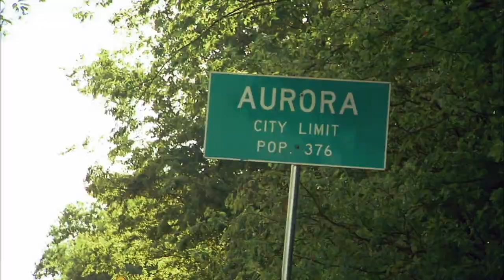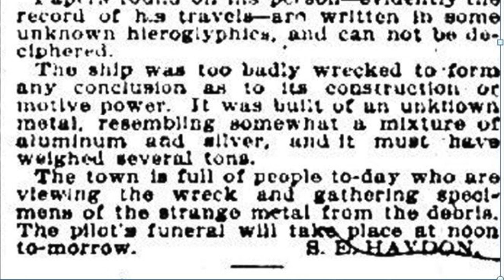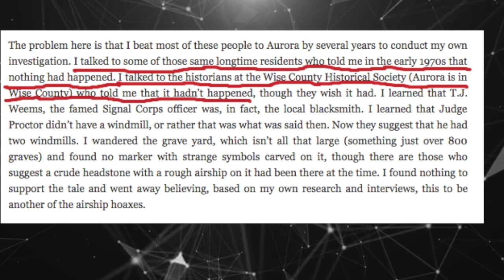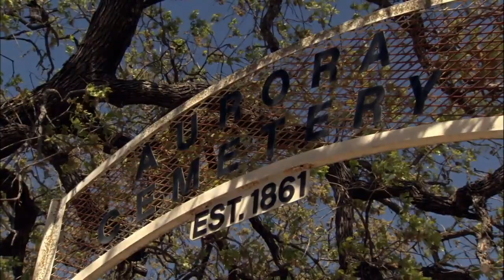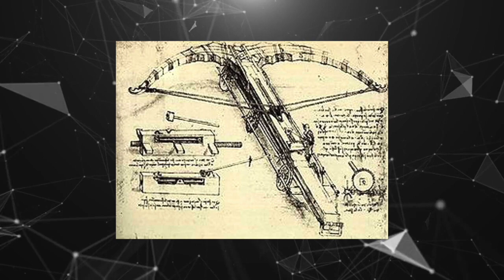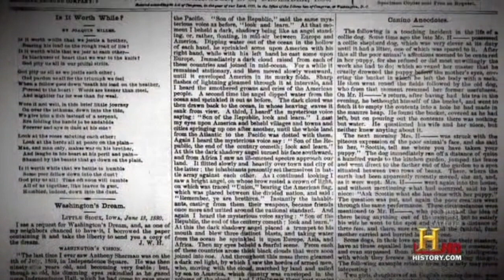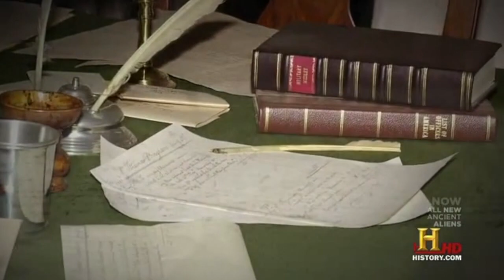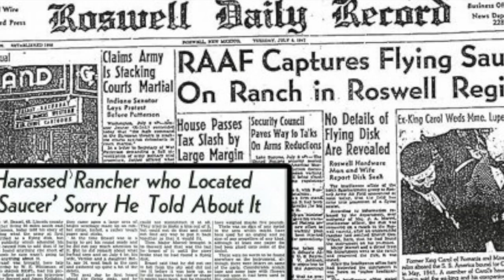The Fall of the History Channel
Ancient Aliens is an American television series that premiered on April 20, 2010, on the History channel. It has 14 seasons with over 140 episodes.  It's produced in a documentary style as the program presents hypotheses of ancient astronauts and proposes that historical texts, archaeology, and legends contain evidence of past human-extraterrestrial contact.
The show has been widely criticized by the scientific community and several scientific circles such as cosmologists and promoting pseudoscience and pseudohistory.

In this video, I will be debunking the claims they make in regards to the validity of the Aurora, Texas UFO Crash and Washington's Visions.